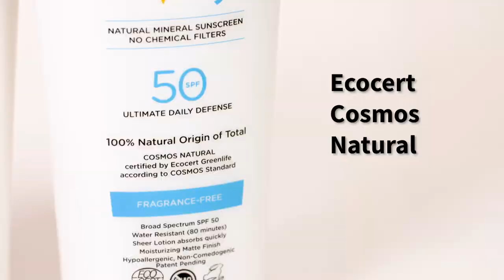Love Sun Body Sunscreen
Love Sun Body, NYC

Love Sun Body 100% Natural Origin Sunscreens contain mineral active ingredients with plant based moisturizers.

Love Sun Body’s sunscreens apply smoothly and fully absorb, drying with a matte finish.

All Skin Complexions are Susceptible to Skin Cancer and Everyone Needs to Protect Their Skin.